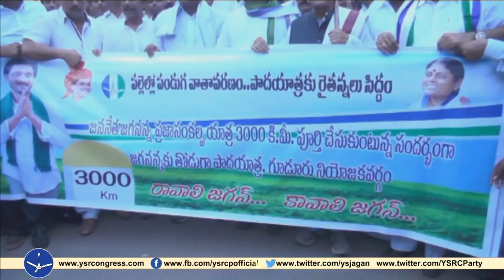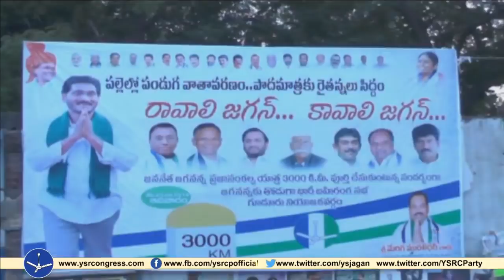YSRCP Ex MP Mekapati Rajamohan Reddy conducts rally in support to YS Jagan 3000Km Paadayatra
YSRCP Ex MP Mekapati Rajamohan Reddy conducts rally in support to YS Jagan 3000Km Paadayatra - 24th Sep 2018